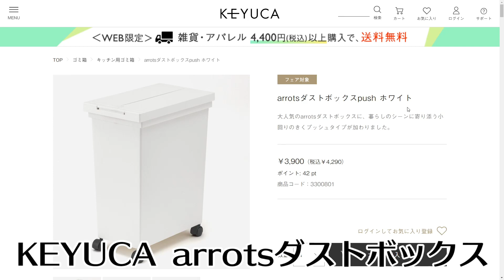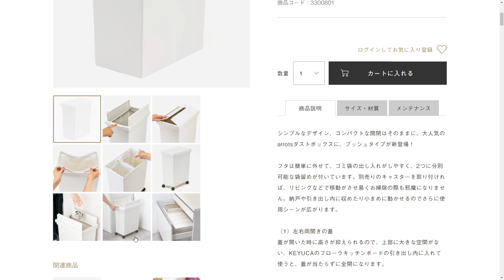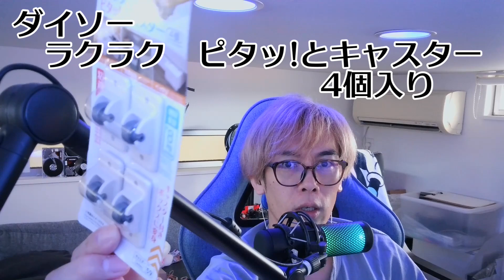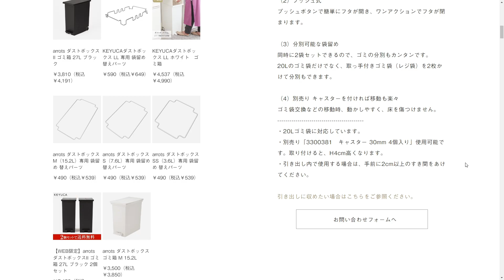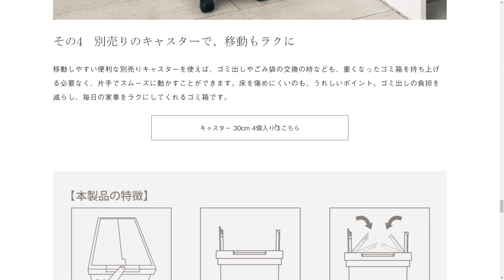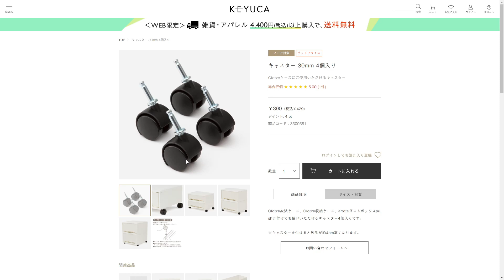KEYUCA arrotsダストボックスに100均のキャスターを取り付ける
キャスターを付けると上の棚に当たるぅ！
ってことで、我が家では棚があって高さに制約があるため、純正品のキャスターが取り付けられませんでした。
キャスターなしで使ってたのですが、ひきずるから床が傷つきそうだし抵抗あるし。ってことで100均にある低いキャスターを取り付けるために3Dプリンターを使ってキャスターを取り付けました。

今回は既製品との組み合わせですね。
高さを出すためだけのゲタをプリントし、ネジで固定したものをゴミ箱にグルーガンで固定。強度的にも頑丈で取れることもないと思います。
今のところ取れてません。
これで前後の移動はスムーズになって満足。

チャプター
0:00 動画概要
0:23 KEYUCA arrotsダストボックス紹介
1:55 ダイソーのキャスターをチョイス
2:53 なぜに3Dプリンターを使うのか
4:40 そして出来たものがこちらです
5:10 組み立て
9:13 嫁への愚痴？
10:00 ゴミ箱の詳細紹介
11:22 もろもろの諸事情